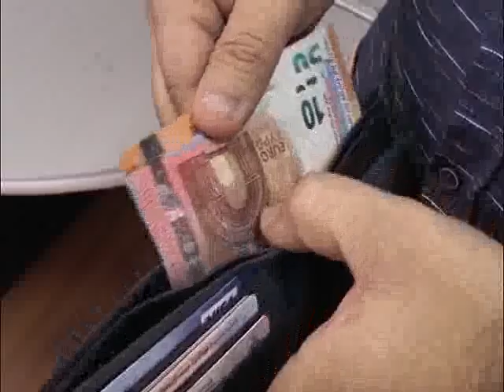Cena posne slavske trpeze